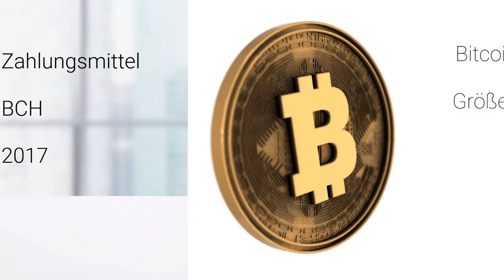Was ist Bitcoin Cash? ⏳ In 60 Sekunden - Vlogchain - Video. Blockchain. News.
Was ist Bitcoin Cash? In 60 Sekunden.

Bitcoin: 1AYn9igqr5pfqce4Qde7phJfUdwV8qe9VY
Ether: 0x4c20b7561f2E706232d16cb5a231a9d73c18f905
Litecoin: LgpR1SznHZGyZyHqQoFzudnSZK3VvniWMH
Dash: Xt7emqXcDxVhFS2ry2VqRjUYdsJqSGUqFZ

📖 Buchempfehlungen
Bitcoin, Blockchain und Kryptoassets: Eine umfassende Einführung
Ethereum: Blockchains, Digital Assets, Smart Contracts, DAOs
Future Crimes

Mein Equipment

🎥 Meine Hauptkamera

🎤 Mein Mikrofon

🎚 Mein Audiointerface

🎧 Meine Kopfhörer

💡 Mein Kameralicht

🖊 Mein Zeichentablett

Mehr Crypto:

🔑 Hardware Wallet
Ledger Nano S (Bitcoin+Ethereum Hardware Wallet)